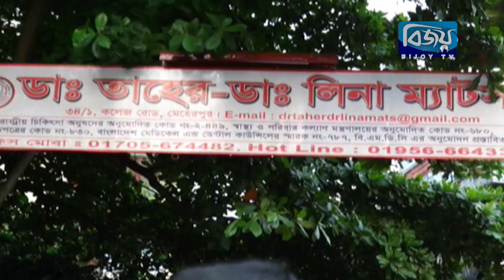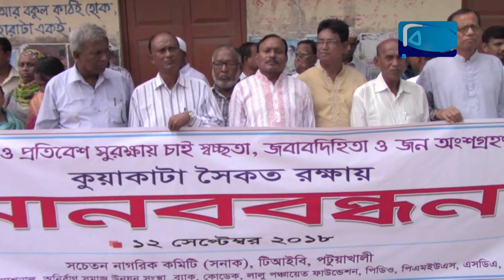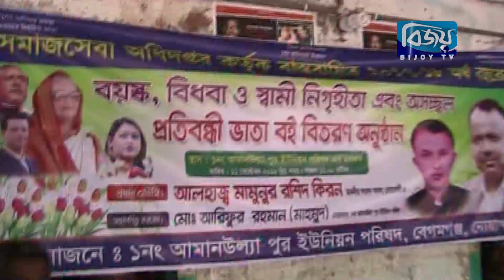Bijoy District News - 13 September 2018